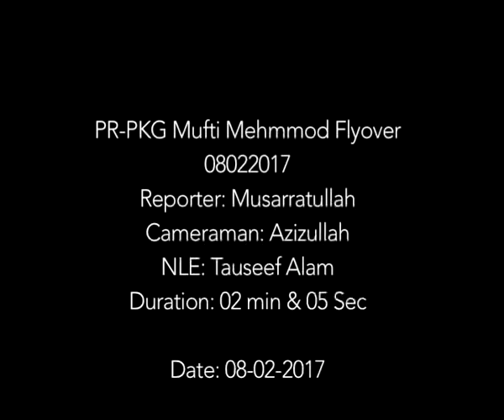Mufti Mehmood Flyover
mufti mahmood flyover
Reporter Musarat Ullah Jan